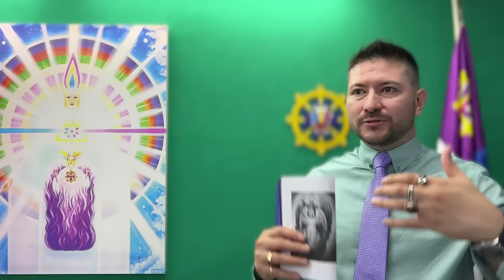PROTÉGETE CON ARCÁNGEL MIGUEL